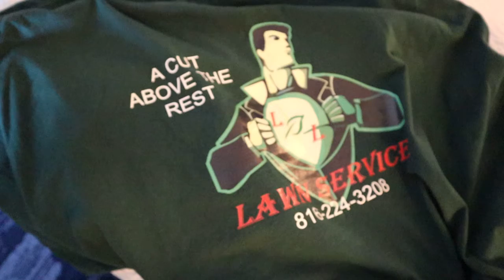RELAXING IN MY ROOM AT THE 2021 GIE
L&L LAWN SERVICE